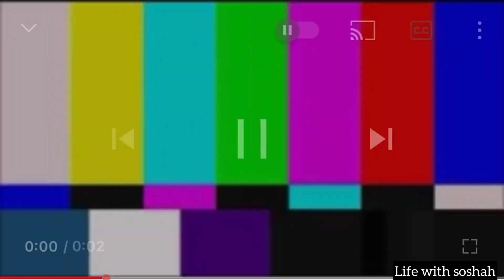Vlog # 11 - We Found a Haunted House in Lahore || Nouman Peter